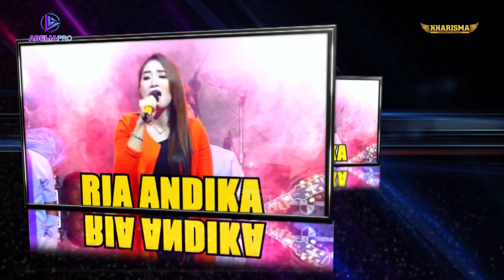RUNGKAT RESA RENATA NEW KHARISMA MUSIC PLAJAN DAMPAK